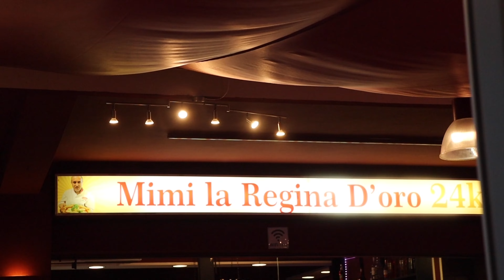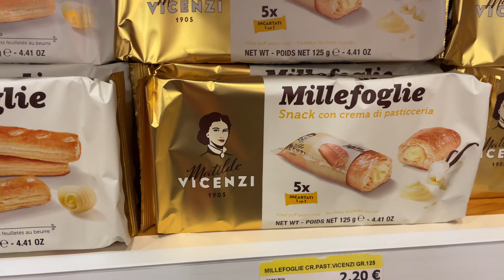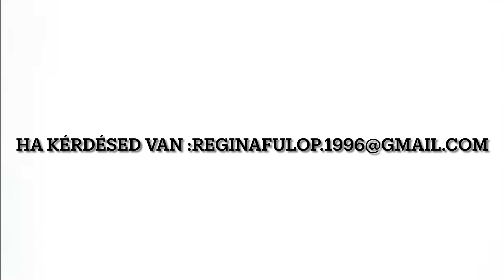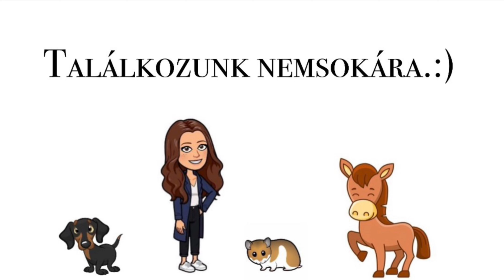VÉGRE NYARALUNK😍🌴☀️ PIZZA😛 Vlog-2 Jesolo,Italy